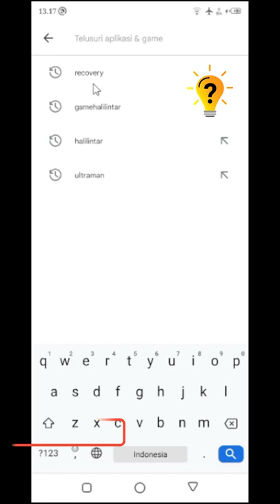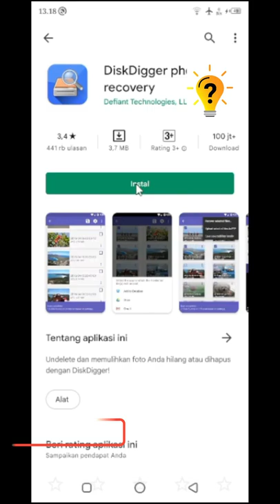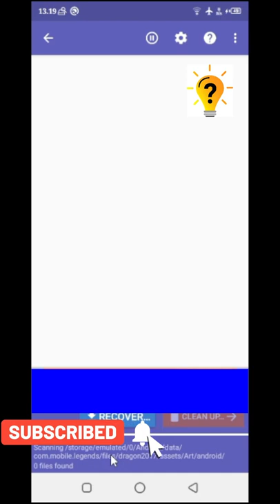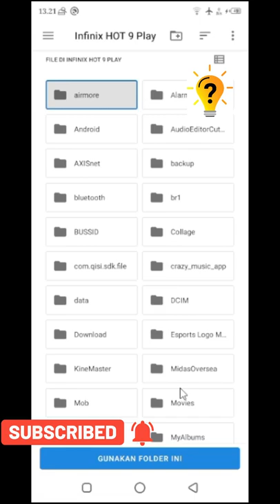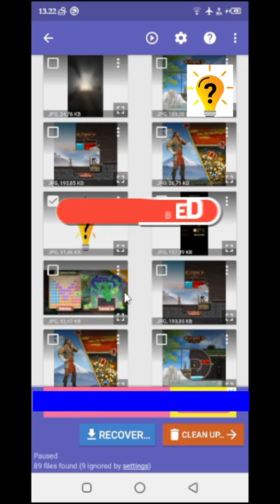cara mengembalikan foto atau video yang terhapus di hp infinix HOT 9 play | infinix HOT 10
video ini akan menunjukan bagaimana untuk cara mengembalikan foto atau video yang terhapus di hp infinix HOT 9 play | infinix HOT 10 | infinix HOT 11

agar tidak sesat tonton videonya hingga akhir.
Selamat Mencoba dan semoga berhasil.
terimkasih..